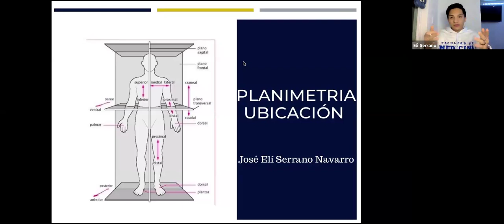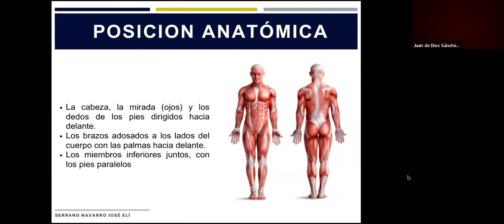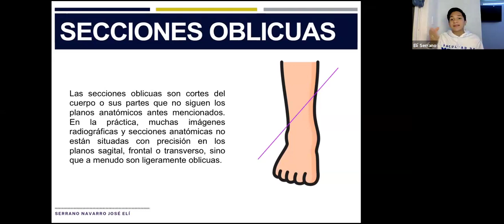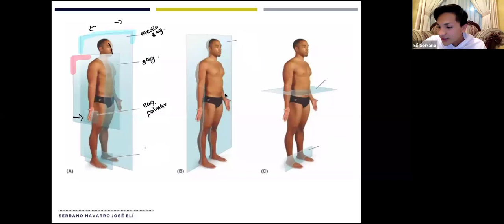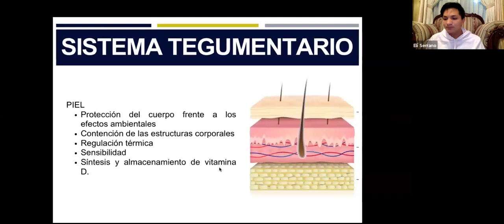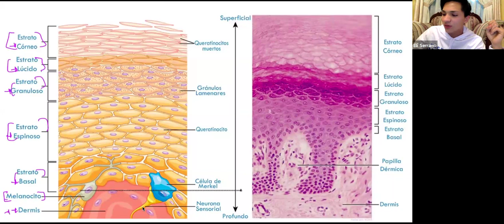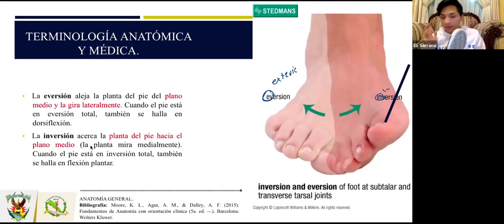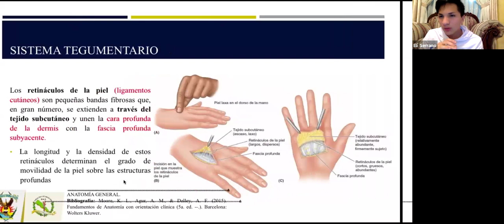Mis primeros pasos en Medicina: Introducción a la Anatomía